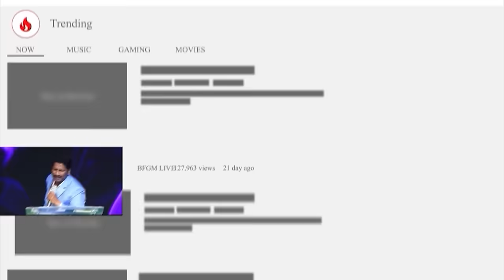Today's promise 02.05.2024 | BFGM LIVE